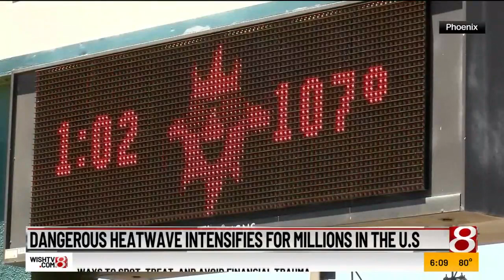Dangerous heatwave intensifies for millions in the U.S.